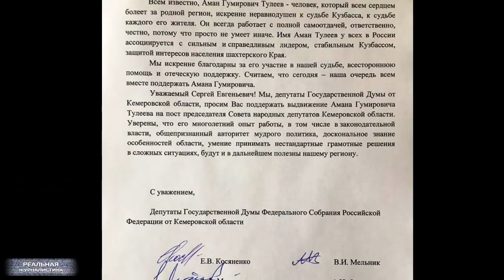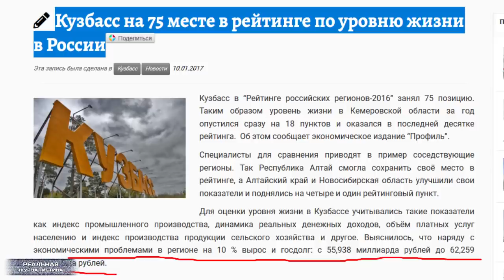Популярность по-путински. Пенсионер Тулеев VS нищета в России.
Роскомнадзор подал иск в Таганский районный суд Москвы с требованием ограничить доступ россиян к мессенджеру Telegram. А на пенсию, между тем, вышел один из самых заслуженных наших соотечественников Аман Тулеев. Ну, это тот самый престарелый губернатор Кузбасса, который в марте опарафинился по полной программе. В качестве отступных Аману Гумировичу накидали кучу приятных бонусов. Резиденцию государственную, например, подарили. Но, не смог человек сидеть без дела и подался в депутаты. Дальше Кемеровскую области с колен поднимать будет. Предлагаю сравнить, как живет рядовой российский пенсионер, и как сводит концы с концами заслуженный мистер Тулеев. Еще поговорим о тотальной безработице, нищете и сомнительных успехах нашей страны на всех фронтах. А заодно узнаете имена и фамилии королей московского мусора. Это реальная жизнь и "Реальная журналистика", привет дурдом.. Поехали!